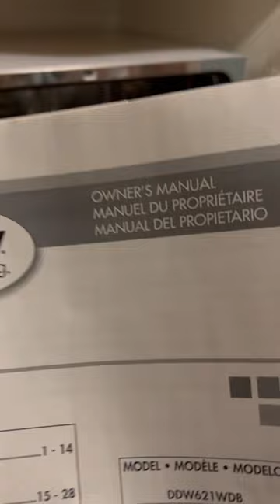How I save time and money when doing the dishes money Dishes 🍽️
You can find this for cheap on eBay at:

It’s super quick and was easy to set up. The input to the sink needs some plumbers tape that’s all. Can film a more in depth review video later on. Thanks for visiting!